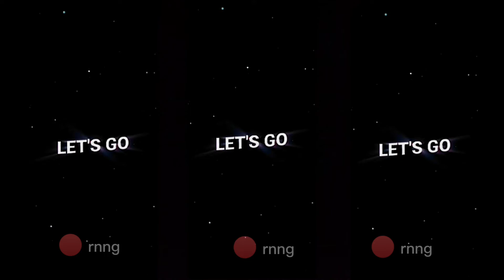GILI GILI AKHA 🥰